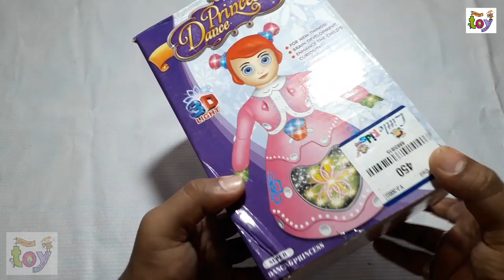Princess dancing doll toy review.....official channel (Indian chatpat toy store)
Public entertainment and children's entertainment princess dancing doll toy review with officially channel Indian chatpat toy store